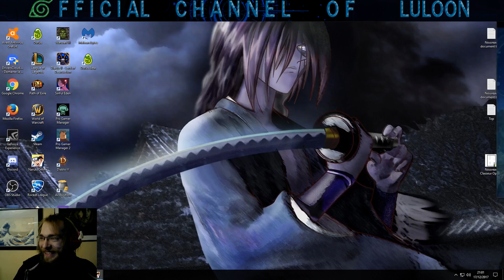Space time battle Saison 3 - Demi final de groupe de Groupe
Eh la suite de la suite de la suite ! :3
Faudrais voir a ma dire ce que vous pensez de mes commentaires pendant les fights, si c'est trop mou ou quoi que ce soit !

*HUD By Yuneko !*